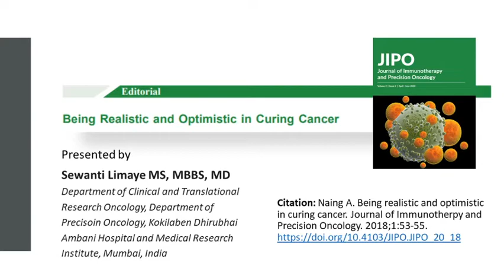Dr. Sewanti Limaye discusses "Being realistic and optimistic about curing cancer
Dr. Sewanti Limaye discusses the editorial, "Being realistic and optimistic
about curing cancer" by Dr. Aung Naing, Editor in Chief of Journal of
Immunotherapy and Precision Oncology.